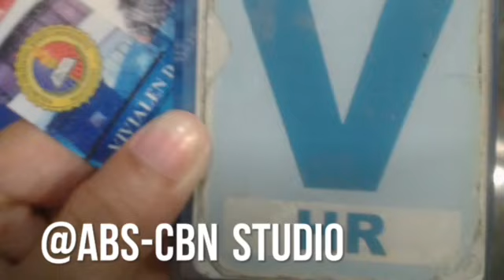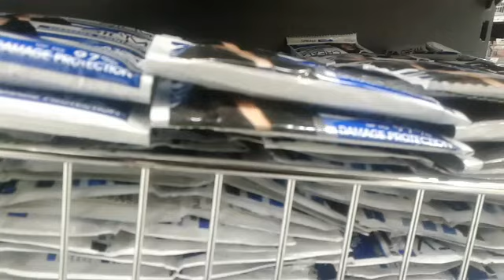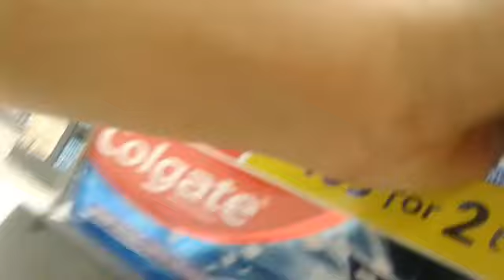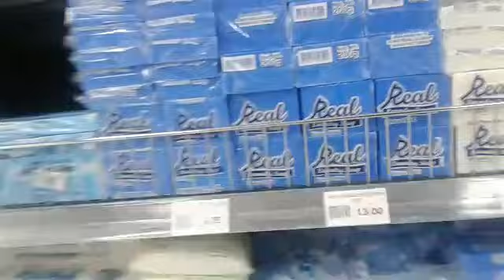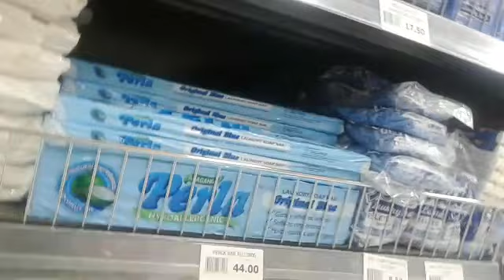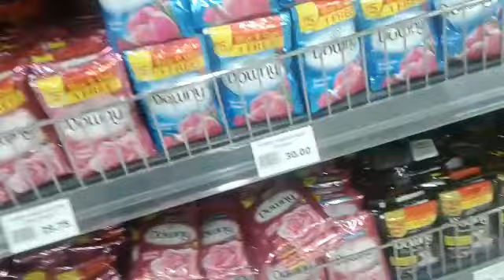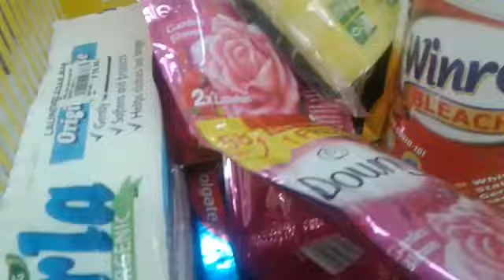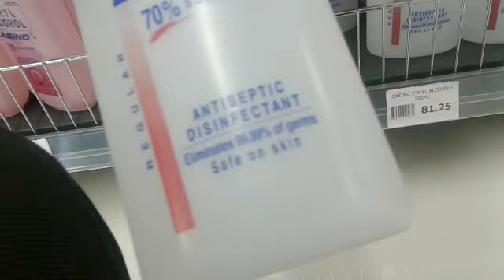Grocery Haul at Gaisano Oslob, Cebu